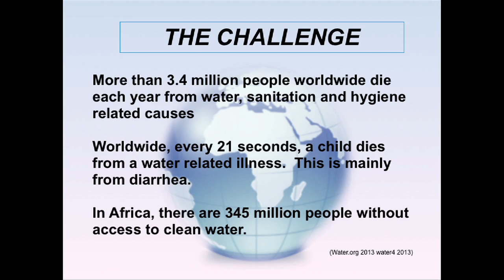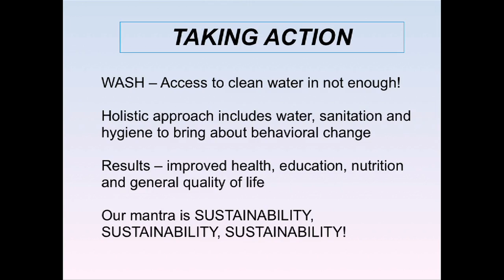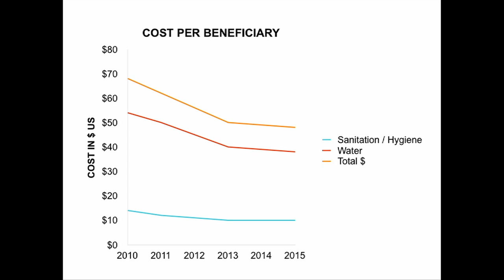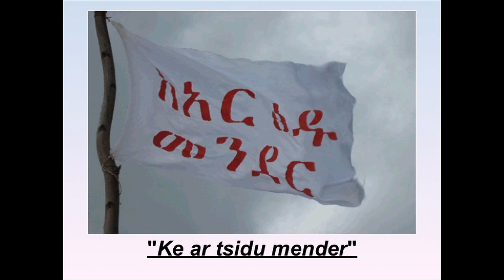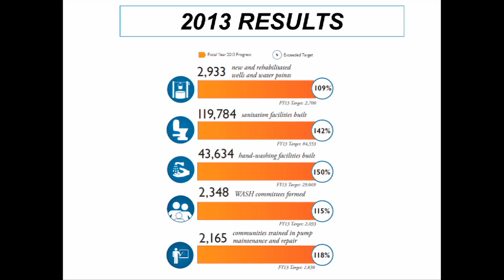USC Visions and Voices: Safari of the Soul The Quest for Water in Africa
On February 12, 2014, USC Visions and Voices hosted an evening with USC trustee David Dornsife and his wife, Dana who shared their inspiring journey of bringing fresh water, sanitation and hygiene to rural African villages.  A presentation rich with photos, the Dornsifes discussed the ups and downs, successes, hard lessons, challenges and blessing they have experienced.  Working with World Vision, their water projects have brought water to over 4,500,000 people in ten African countries, and should add 1,400,000 additional people in 2014.